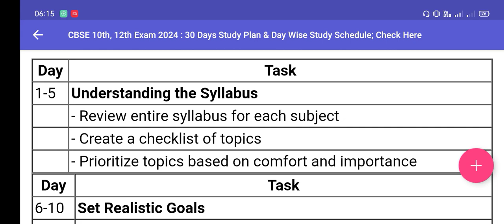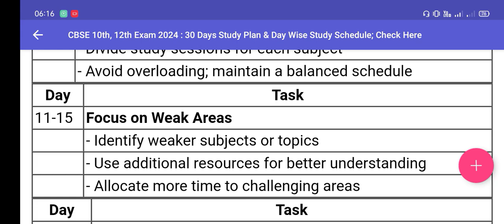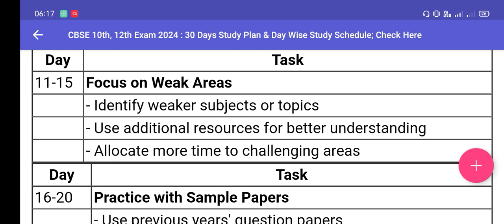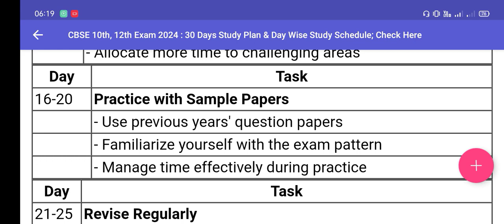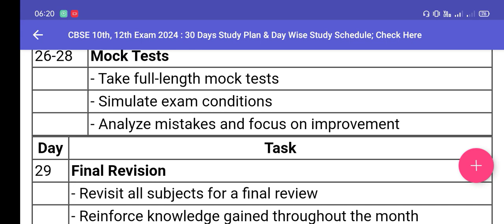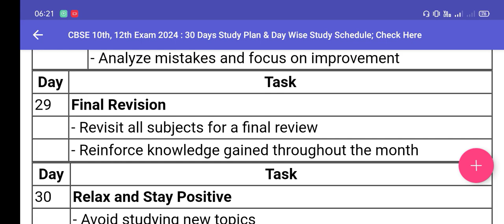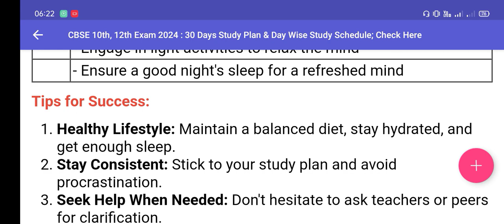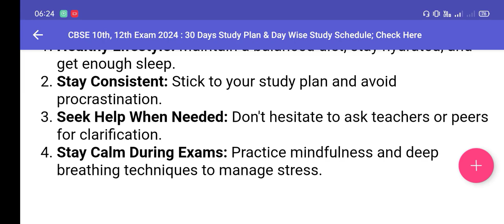30 DAYS STudy Plan CBSE Class 10 & 12 BOARD EXAM DAY WISE STUDY SCHEDULE & Tips for success